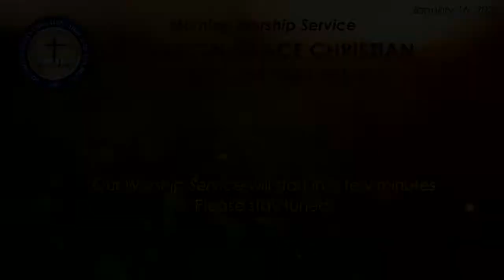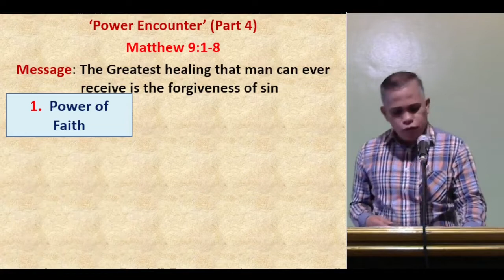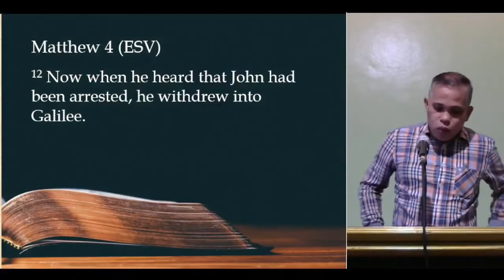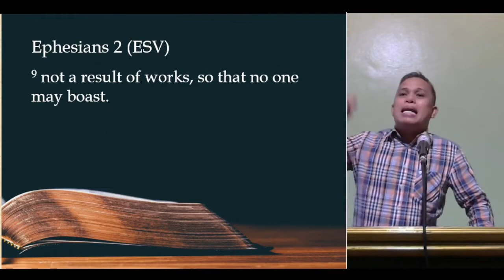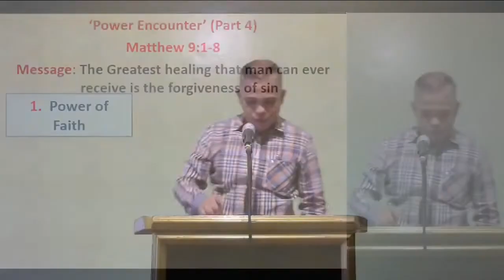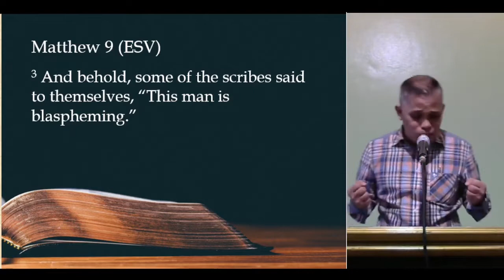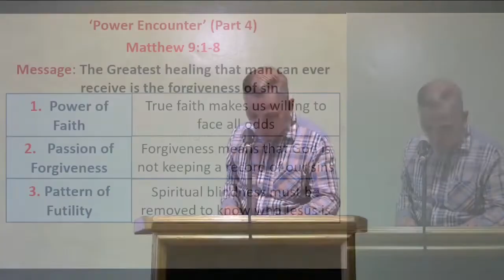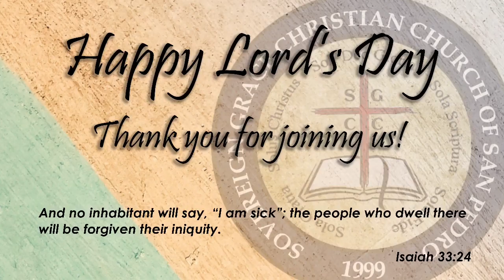1/16/2022 AM Worship - Pastor Jorge Gumop-as - Power Encounter (Pt4)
Sermon Series
Power Encounter (Pt 4)
Speaker: Pastor Jorge Gumop-as